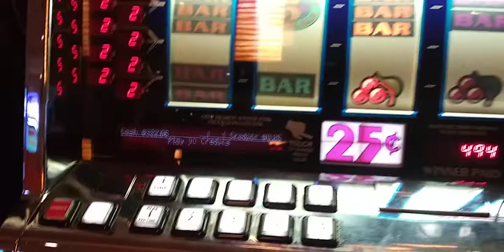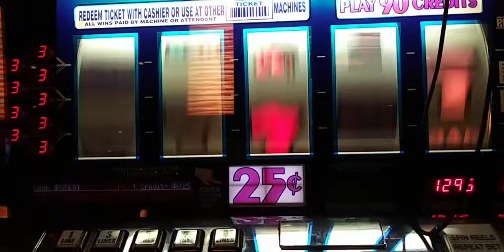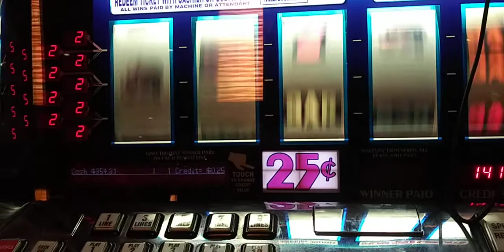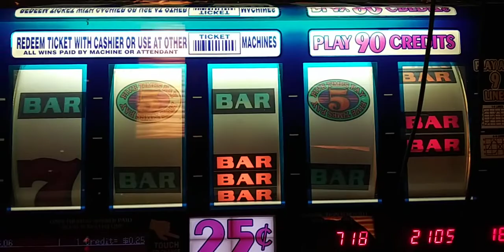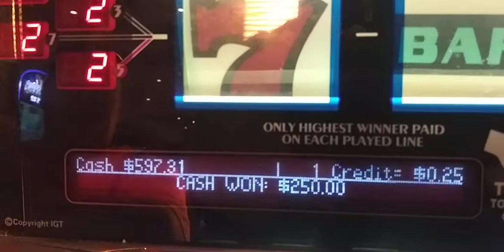250$ Hit on 5x's 7's looking Glass Slots